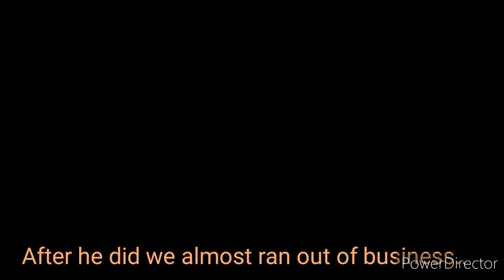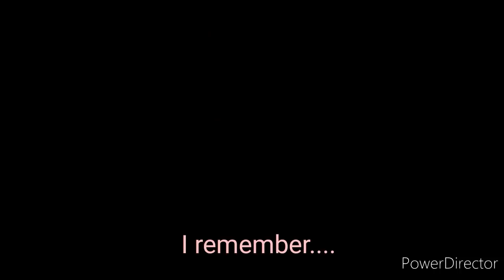Springle and Foxica (Season3) part10 (3-3)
Comments disabled because people kept assuming I made Mangle Male, which I didn’t.
All I did was make Mangles pronouns They/Them

Mangle is not meant to be Female or Male in this series. They’re meant to be whichever gender you choose them to be, which is why I chose the pronouns They/Them.
This however did not work.
For the human mind is too comprehensive to understand.